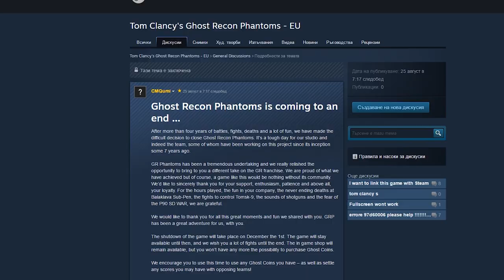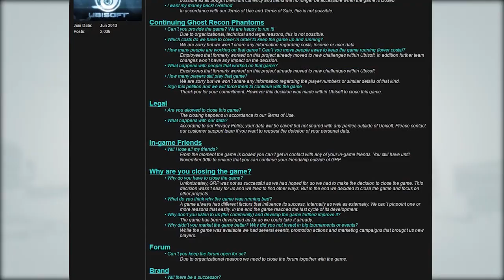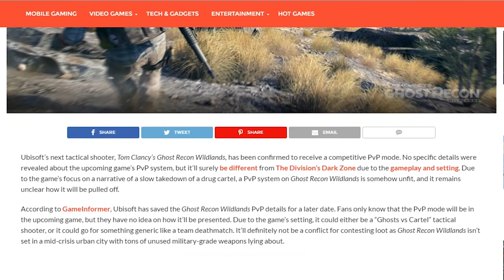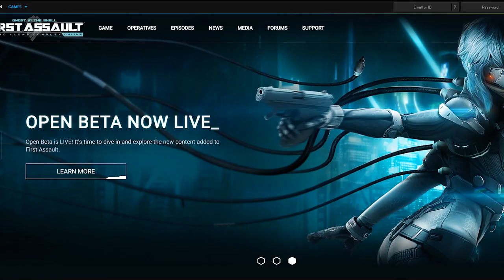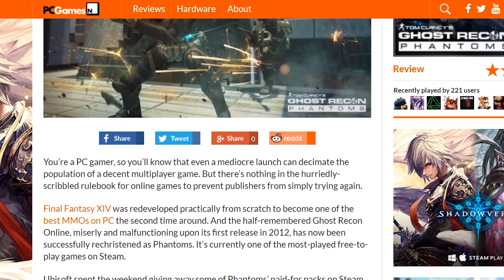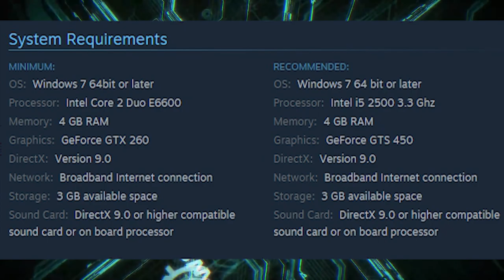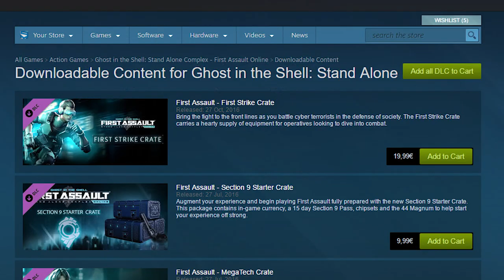Ghost Recon Phantoms 2 or NEW Game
Shall Ghost In The Shell: First Assault, substitute Tom Clancy's Ghost Recon Phantoms after shutdown? On this question and game review of the new open beta first person shooter. You can find in this video. GRP 2 OR NOT?

Community Facebook Page of Ghost In The Shell